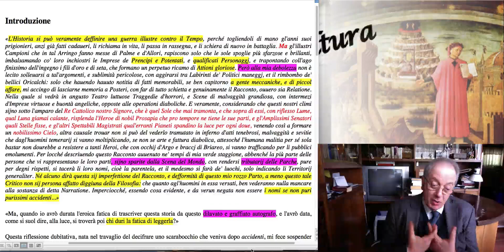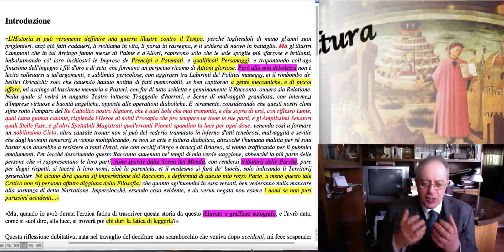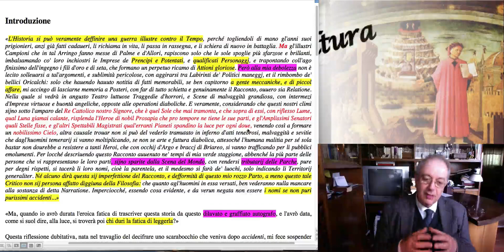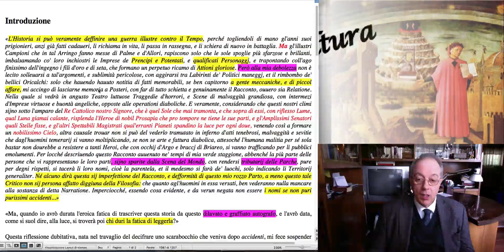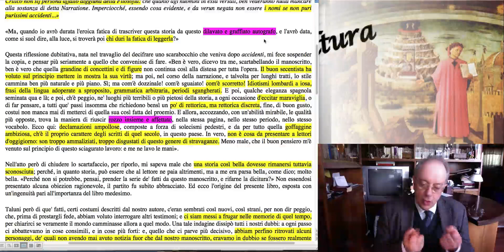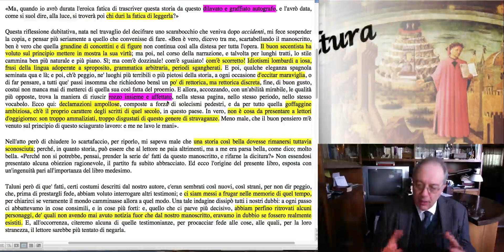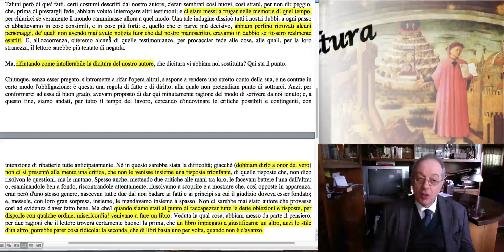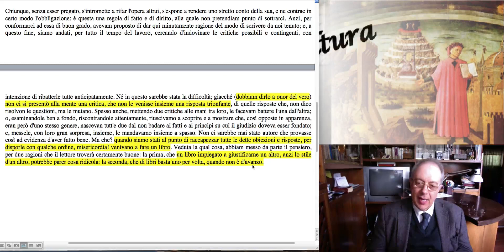Promessi Sposi 1: Introduzione